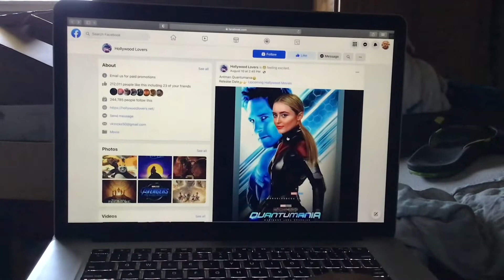Ant-Man and the Wasp Quantumania New Poster